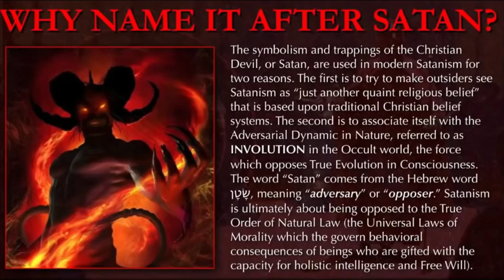Warum das Christliche Bild des Satan?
Ausschnitt aus dem Vortrag:
Demystifizierung des Okkulten Teil zwei von Mark Passio
(Satanismus dunkler Okkultismus) GER Dub